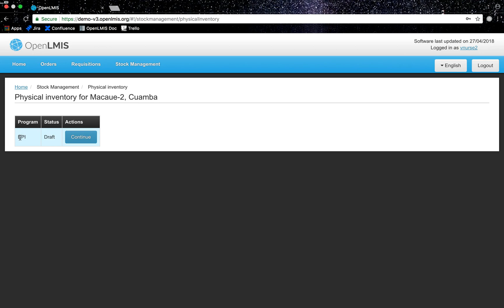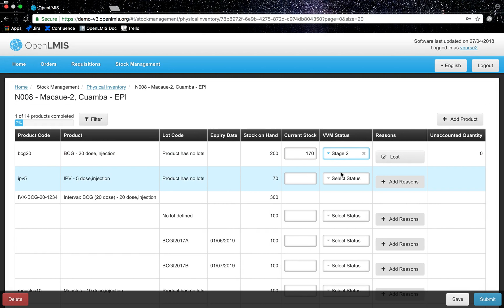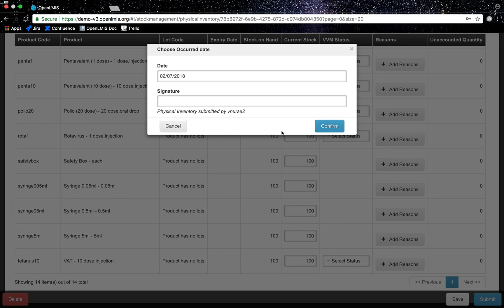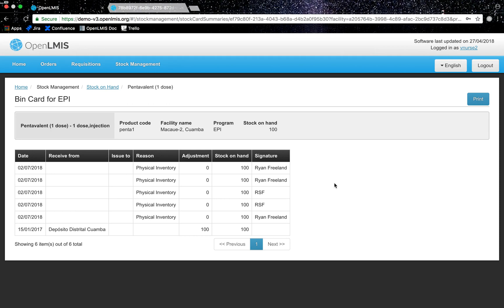OpenLMIS Version 3.3 -- Physical Inventory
A demonstration video on how to perform a facility's physical inventory in OpenLMIS version 3.3.

This video lies in the "OpenLMIS v3.3 Demo Workflow" playlist to demonstrate the workflow across different OpenLMIS end users.